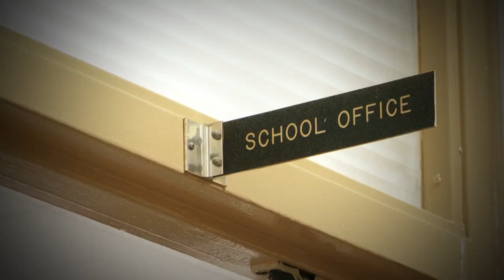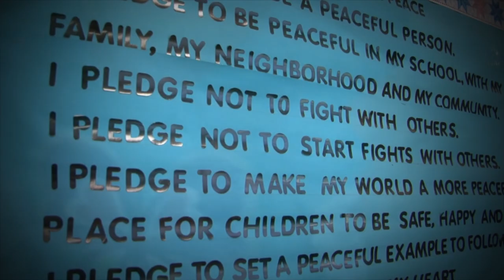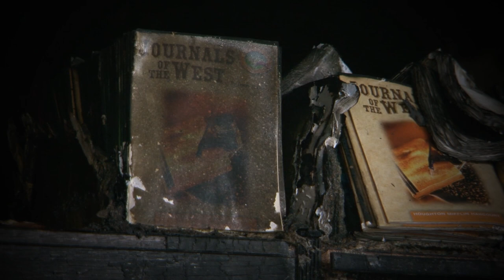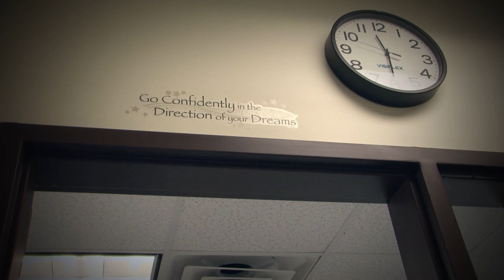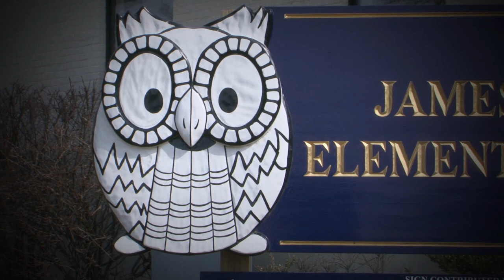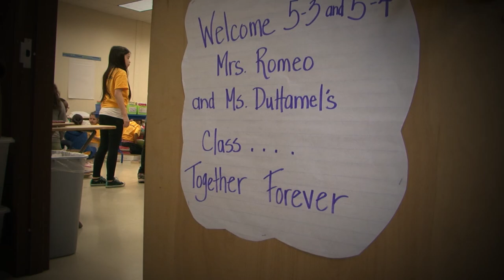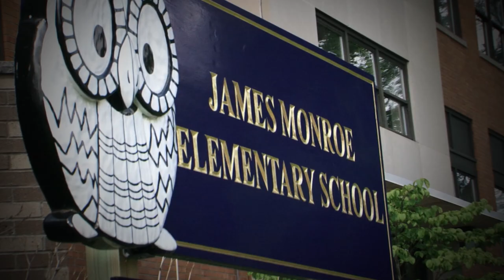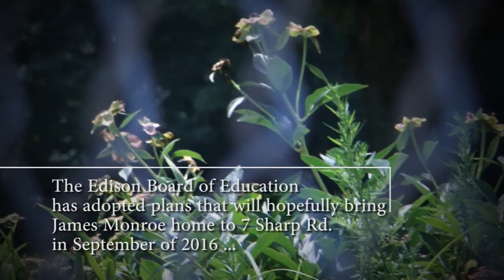Our Home at 7 Sharp Rd ... Edison NJ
An ESN-TV feature documentary, examining how the James Monroe Elementary School community stuck together and persevered, after a disastrous fire claimed their building in March of 2014.